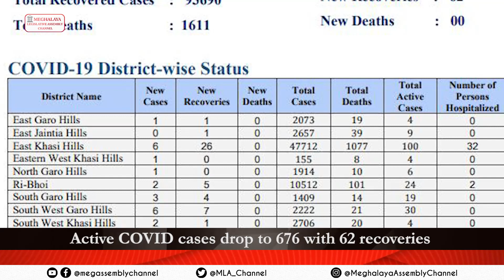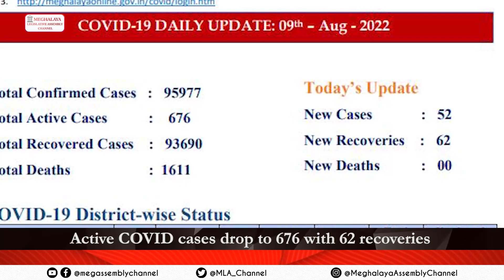NEWS WRAP UP | AUGUST 9, 2022